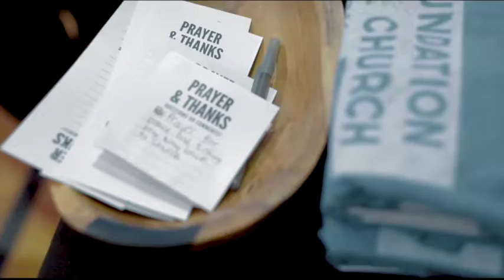Foundation Church Promo Reel